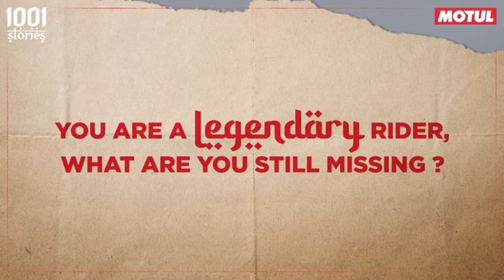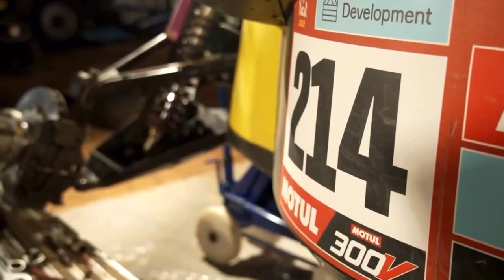Rallye DAKAR 2022 Christian Lavieille & Johnny Aubert images TV dakar dakar 2022 Team MD rallye